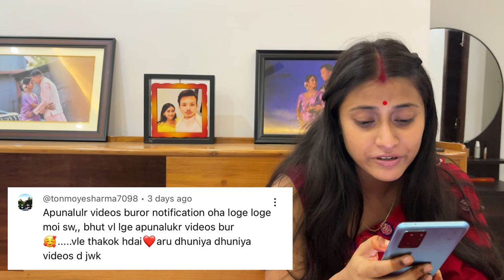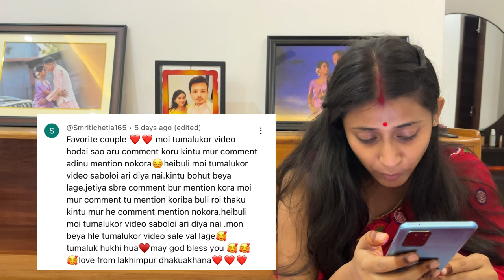Terrace নিৰ্মাণৰ সময়ত আজি কি ঘটিল ? 😲| Sumi&Suvi❤️